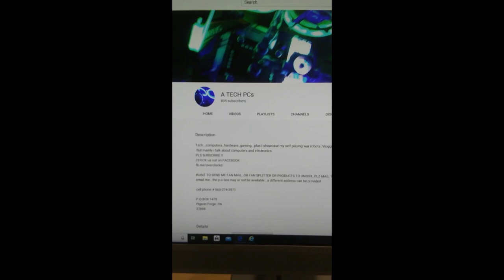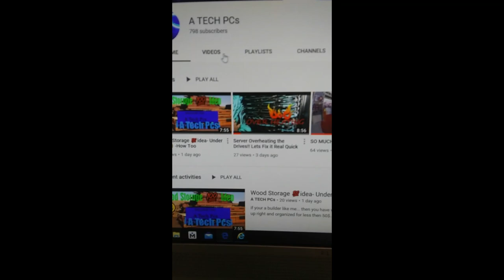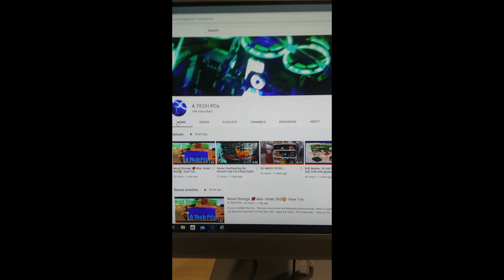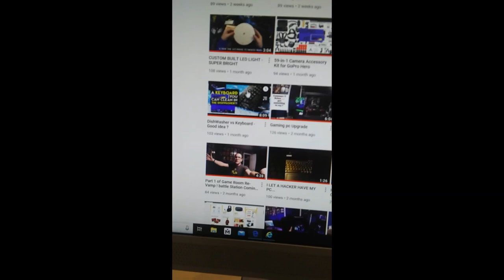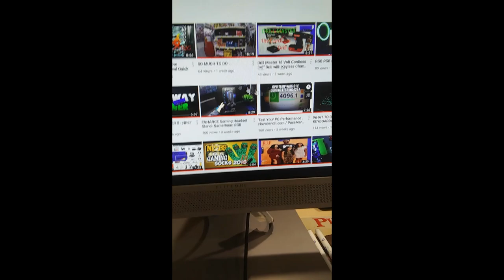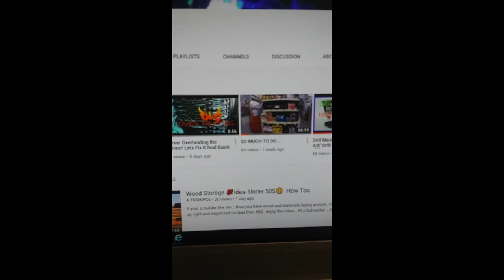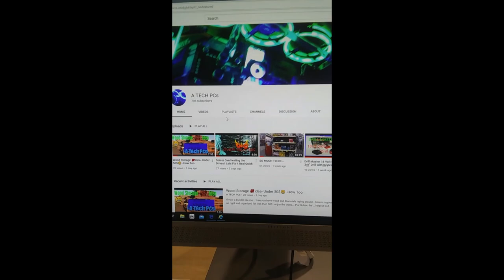IM LOSING VIEWS!😭 STOP F#CKING WITH ME YOUTUBE!!- did I get Hacked ?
I started to notice that my views were off... one said .. then one day it would be a different #. my subscribers... went up... down.. and im losing views on videos. like how does that happen?